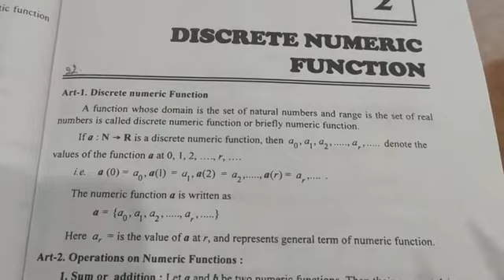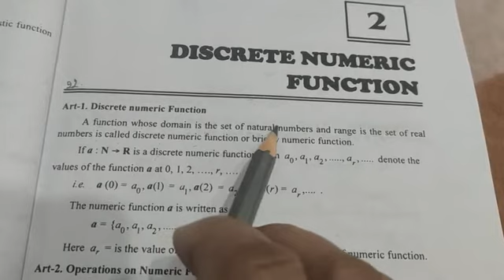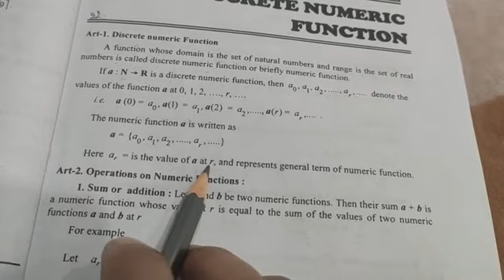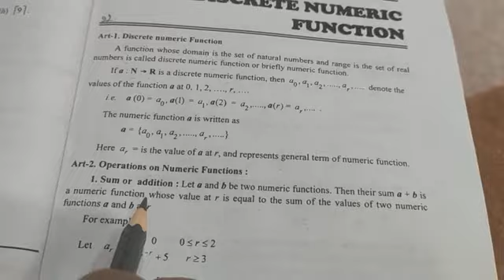Discrete numeric function lecture- 3a